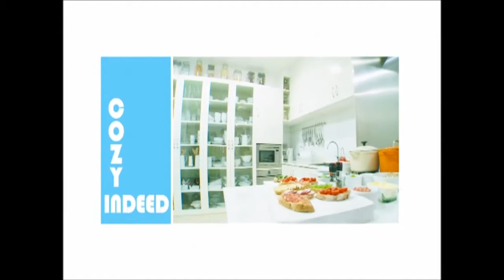cozy Living2 กับ Karb Studio 3/3